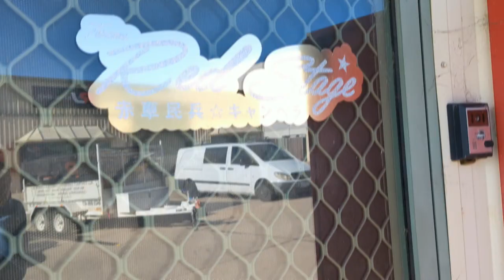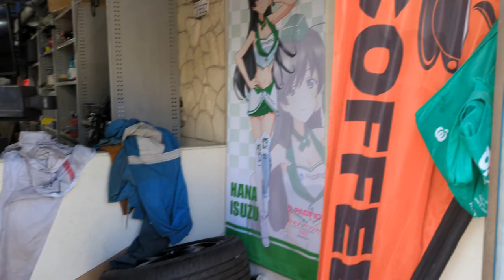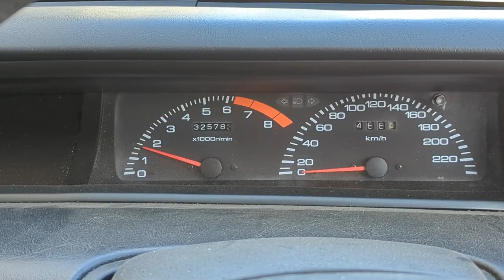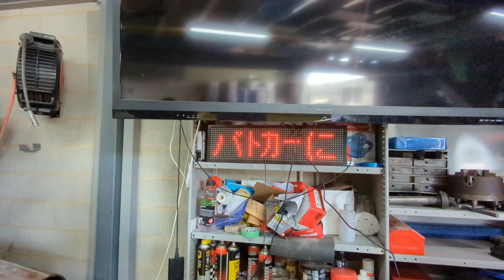Honda Hoard in Australia! The Cars of Team Red Stage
Well, I believe I may have discovered where all the old Honda Preludes have been hiding, and it's in Canberra, Australia! There are both AUDM and JDM Preludes of varying trim grades (and some are even equipped with 4 wheel steering), also a Honda City Cabriolet, a Honda S600 convertible awaiting restoration, a Honda Vigor, plus even some non Hondas! Yep, there a USDM Datsun 280Z that's been patiently and beautifully restored, plus a cool, little Suzuki Cappuccino with an FD3S rear wing.

Everyone's Instagram handles:
Conor: conorsev07
Steve: trs_steve
Paul: paul.thorne_trs
Jen: snootyseahorses
WasabiCars: WasabiCars_Official

Listen to & buy music from the WasabiCars channel:

0:00 Intro
0:46 Team Red Stage
1:09 Prelude (JACCS livery)
3:37 Datsun 280Z (USDM)
6:34 Suzuki Cappuccino (JDM)
9:18 Prelude Si (JDM)
10:45 Prelude S (Police livery)
12:50 Honda City Cabriolet Pt1
13:49 Eclectic bikes/scooters
15:36 Honda City Cabriolet Pt2
17:02 Honda S600 Chain-driven differential
17:44 Conor's first car (Prelude Si 4WS)
19:33 Prelude INX Si 4WS
20:10 Four-wheel-steering system
21:22 Honda S600
23:05 Honda Vigor (CB5)
24:24 Prelude Bonnet spoiler
25:11 More Aussie Addventures!